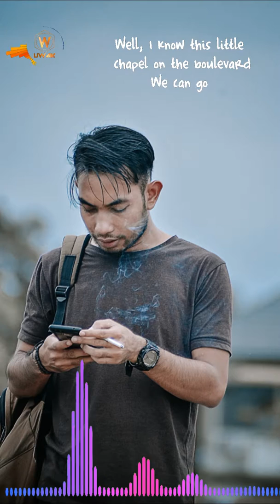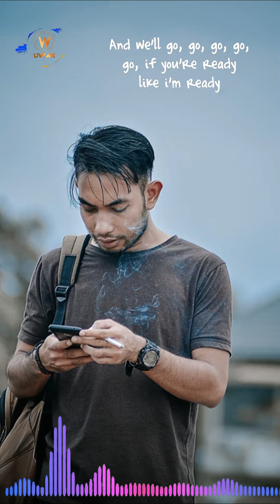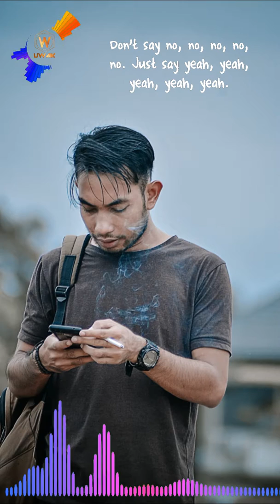MARRY YOU | BRUNO MARS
Song : Bruno Mars | Marry You